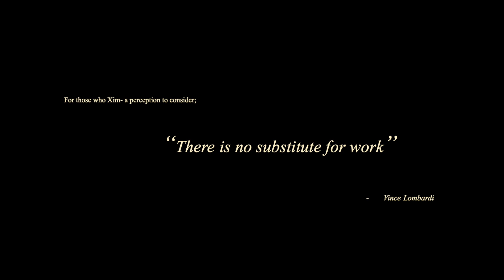O Brother, Why Must You Xim? - A Rainbow Six Siege Compilation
The cheater problem on console is out of control- despite it, the game still holds a special place in my heart. Ximmers, you know who you are.

There are many easy ways to spot the common Xim user; first, log onto R6 on your console and start any game mode at any ELO. I assure you there will be people Ximming.

Recognizable and virtually guaranteed traits among the sheep that you can easily detect consist of:

-Players shaking their mouse aggressively at the end of every killcam (they can't help it).

-An anime, rapper who is a poor role model, or Instagram model PFP (they will try to convince you it is their GF).

-A username or GT with an abundance of awkward consonants and possibly one vowel- OR an admission of guilt in the form of the word "Xim" present in the name (EX: Vxxzer, xSlxmmr, rtrx, iXimlol, Wzvyy, bxyfy, etc).

- Has the opposite of sportsmanship.

 -Will go out of their own way to message you on Unranked and other noncompetitive playlists to trash talk you, protecting the itty bitty, artificial and fragile ego they have created (often avoids social interaction in real life and has never faced the repercussions of behaving the way they do online).

-Cries like a newborn baby when they die trying to look like Beaulo (they are supposed to drop ten every game).

To all my controller players; don't make direct eye contact or message back... you're better than that! And most importantly;

Happy hunting!

Robbie Basho- The Falconer's Arm (Instrumental)